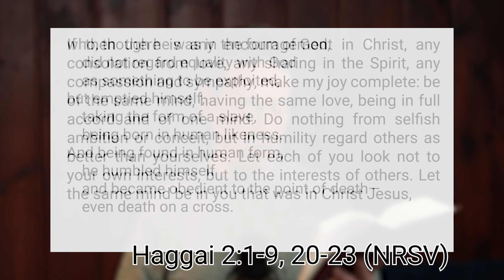Humility: Embracing Christ's Example in Our Lives | Daily Lenten Devotional | Day 37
Join Greg Simpson on Day 37 of our Lenten journey, "Journey of Promise: Living the Kingdom in a Fractured World," as we explore the profound theme of humility through Paul's letter to the Philippians (Philippians 2:1-11). In today's devotional, we dive deep into the historical context of early Christianity and reflect on how Jesus' radical humility can transform our lives and the world around us.

Chapters:
00:00 Intro
00:32 Scripture: Philippians 2:1-11
01:49 Reflection on Humility
09:43 Prayer
10:47 Outro and Thanks

🙏 Video Highlights:

* Scripture Reading: Delve into Philippians 2:1-11, where Paul highlights Jesus' humility as the foundation for our relationships and actions.
* Historical Insights: Gain understanding of the early Christian community and Paul's intent behind his letters, offering a glimpse into the transformative power of humility in the past and present.
* Practical Reflections: Discover how humility can reshape our view of ourselves and others, challenging us to live out Jesus' example in our daily interactions and societal engagement.
* Call to Action: Be inspired to embody humility, compassion, and selflessness, taking actionable steps toward living in accordance with Kingdom values in a fractured world.
* Community Connection: Share your journey of transformation and how embracing humility is making a difference in your life and the lives of others.

📖 Scripture for Reflection: "Let the same mind be in you that was in Christ Jesus..." - Philippians 2:5

✨ Whether you're deeply rooted in your faith or exploring spirituality, this video offers insights and encouragement for everyone seeking to cultivate a more humble, compassionate, and just world.

🔄 Join the Conversation: We'd love to hear how this message resonates with you. Share your thoughts, experiences, and reflections in the comments below. Let's support each other in our collective journey of faith and transformation!

Gear Used in This Video:
Music licensed through Audiojungle / Envato Elements
Resources:

Scripture reading from the New Revised Standard Version